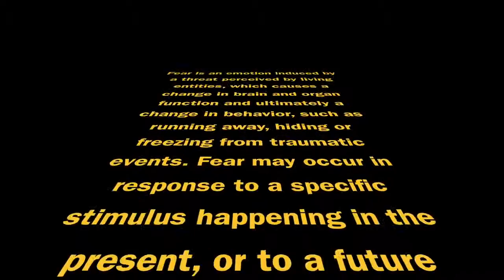2015 Bungee jumping - Koh Samui